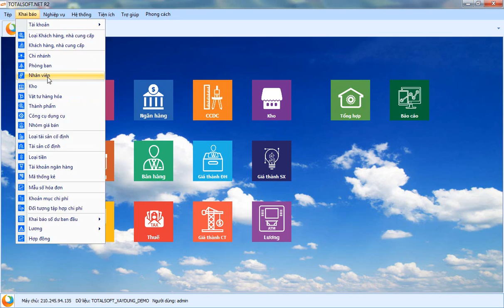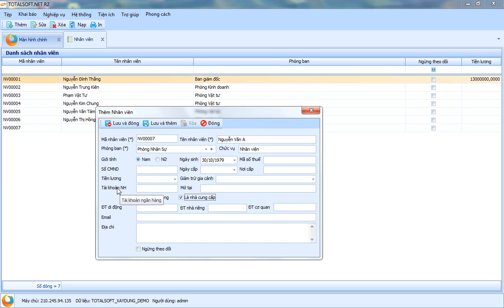khai bao danh muc nhan vien